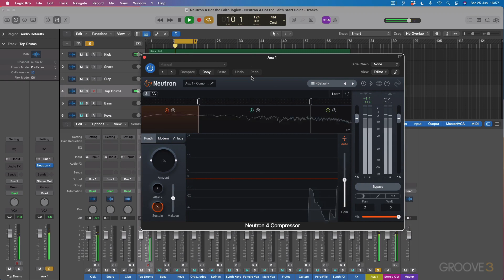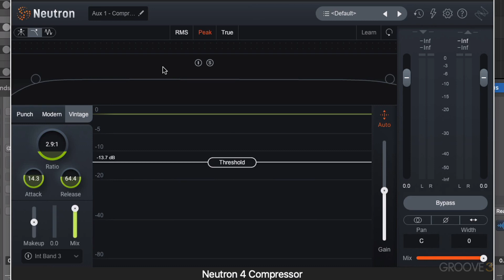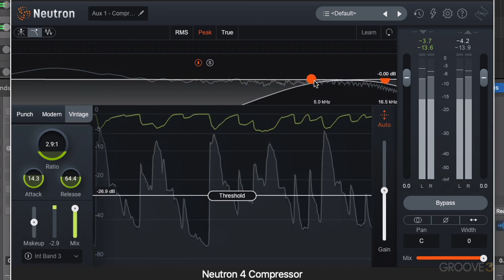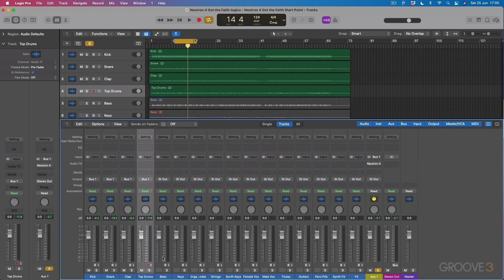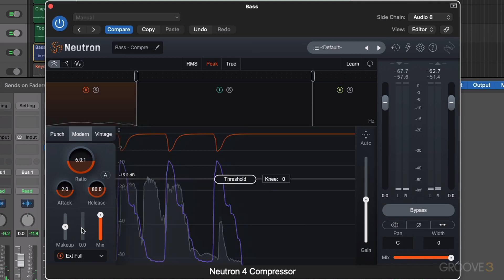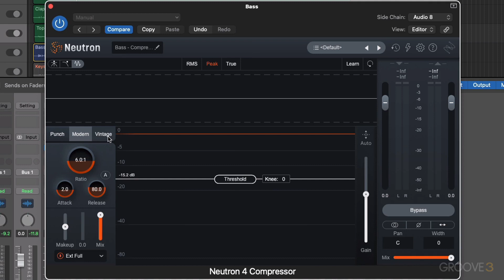The Neutron 4 Compressor Module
In this video, we look at the different modes of the Compressor module: Punch, Modern, and Vintage. The multi-band mode, oscilloscope, and the peak/RMS/true modes are also covered.